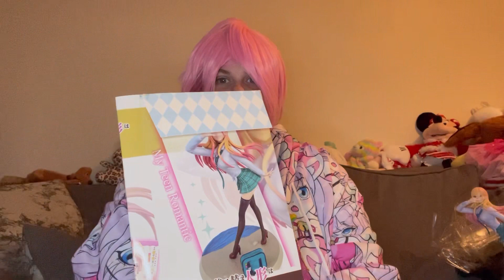My Dress Up Darling Marin Anime Figure Unboxing and Review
What will I make of her?
Will I be happy with her?